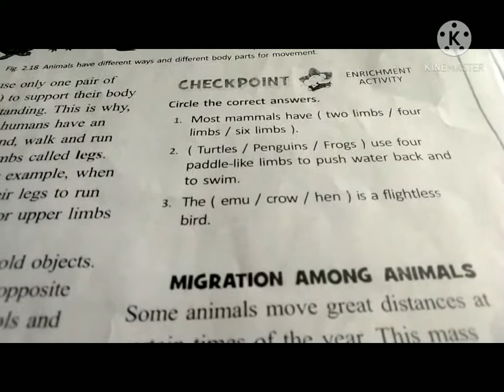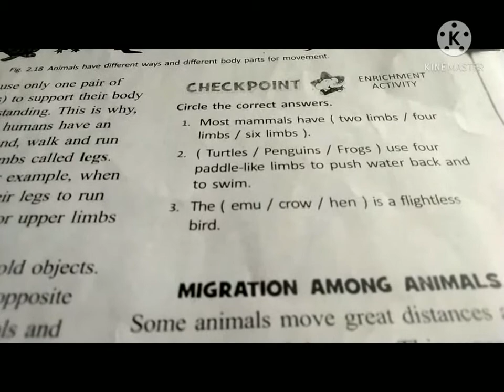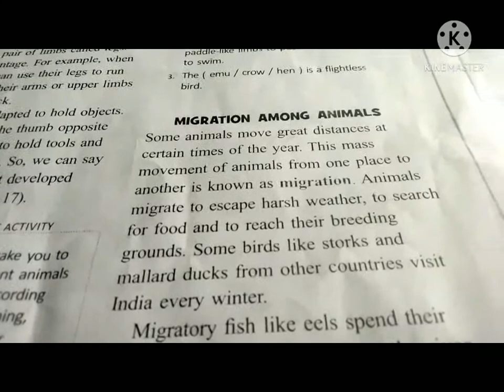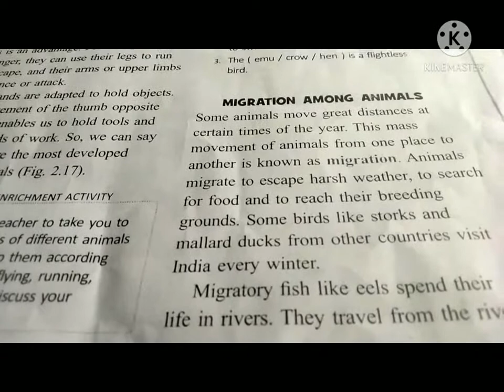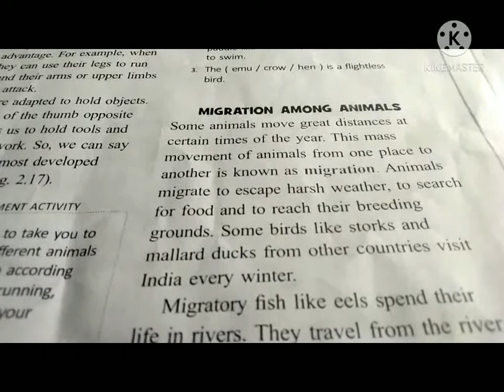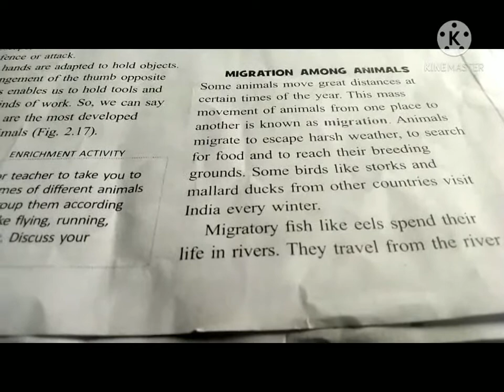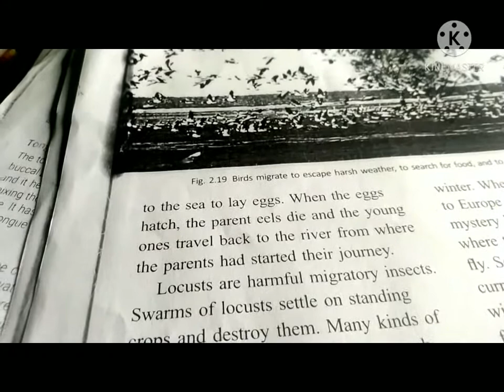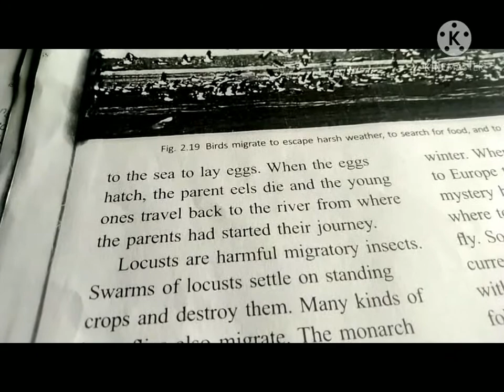llCLASS 5thll...llSCIENCEll...ANIMALS EVERYWHEREll(MIGRATION OF ANIMALS)... ll05/05/021ll